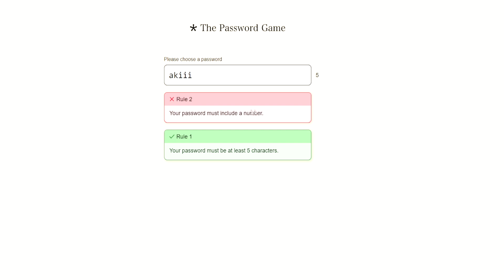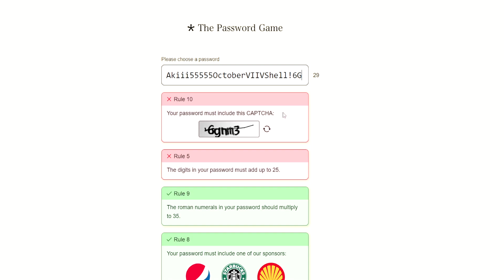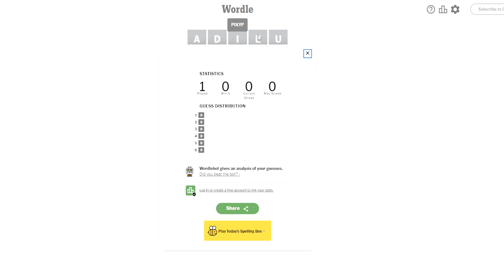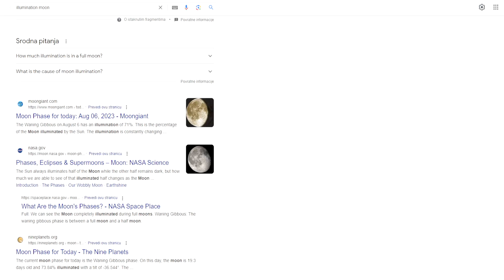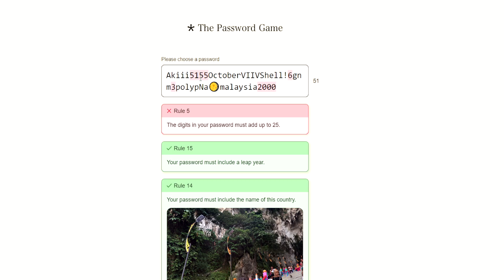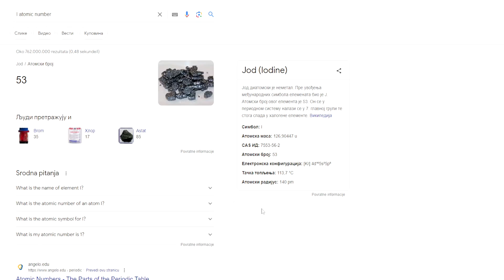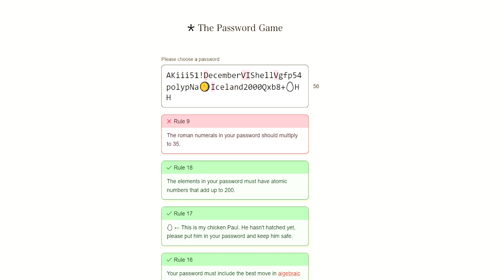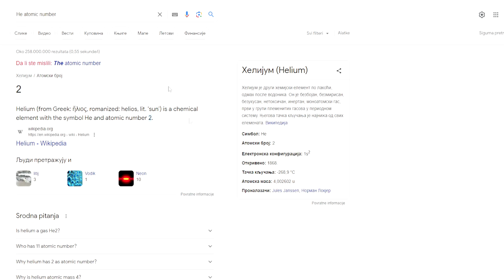MORAM DA NAPRAVIM NAJJAČU ŠIFRU!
Ako vec niste obavezno se subscribujte i ostavite like!